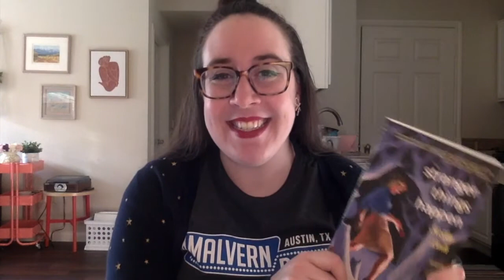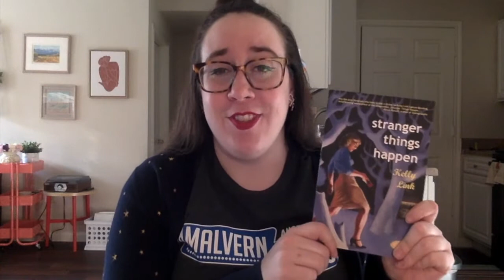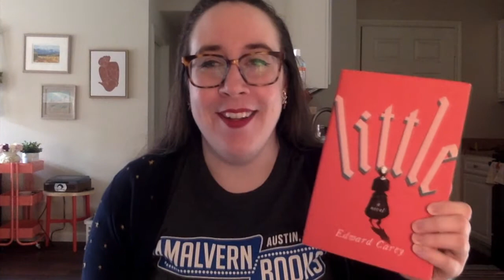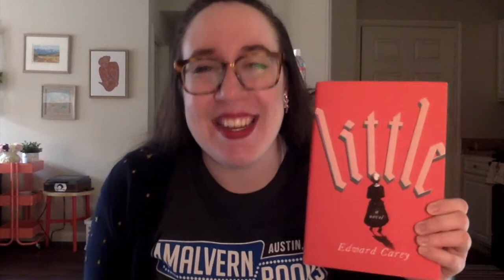Kelsey Recommends Kelly Link, Fernando A. Flores & More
Malvern Books staff member Kelsey recommends "The Gilda Stories" by Jewelle Gomez,
"Stranger Things Happen" by Kelly Link, "Tears of the Trufflepig" by Fernando A. Flores, and "Little" by Edward Carey at the virtual dealer room for ArmadilloCon 42.